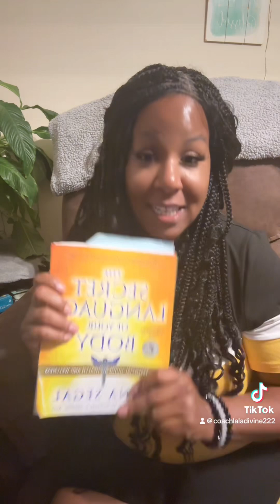Has your body been communicating with you! All the aches pains stiffness mean something emotionally